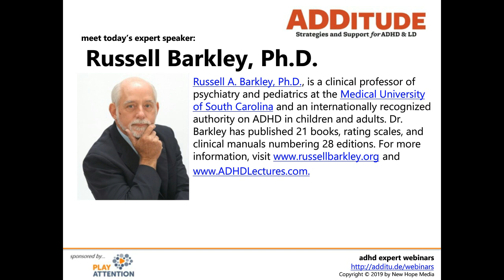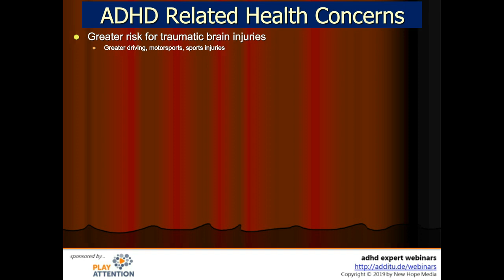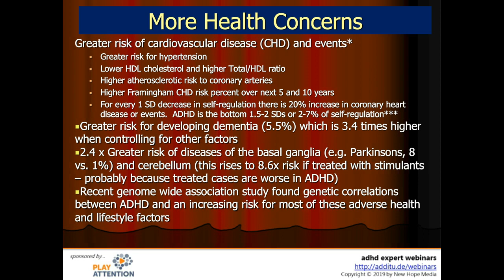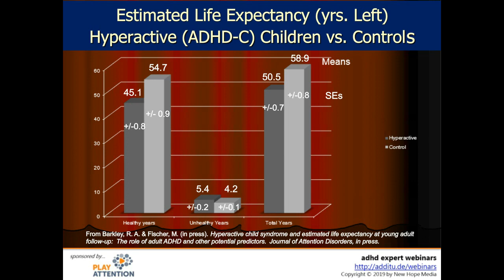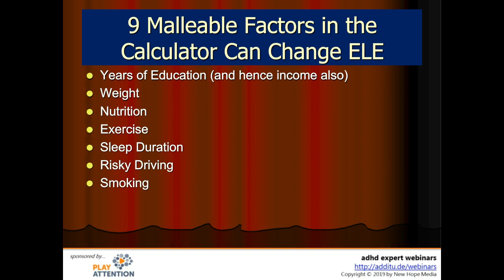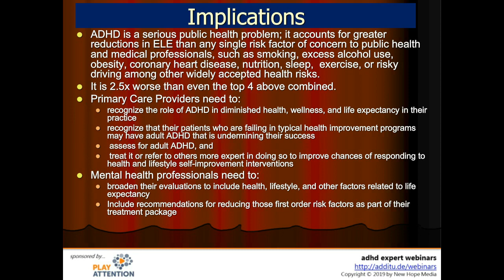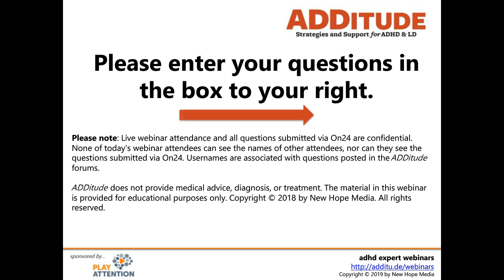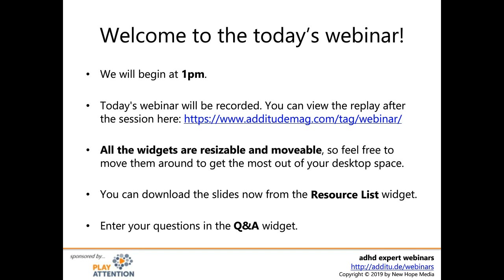How ADHD Shortens Life Expectancy: What Parents and Doctors Need to Know (w/ Dr. Russell Barkley)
Few parents and clinicians know that ADHD predisposes children and young adults to increased health and medical risks that may shorten their life expectancy. ADHD behaviors and personality traits like impulsivity, poor emotional control, and sensory- or risk-seeking behaviors may result in health problems and premature death.

In this hour-long webinar replay, esteemed ADHD expert Russell Barkley, Ph.D., explains the research and how to reverse this disturbing trend through early diagnosis and treatment of ADHD with medication and evidence-based psychosocial treatments like cognitive behavioral therapy.

5:53 Impairments Associated with Child ADHD
11:18 ADHD Related Health Concerns
19:10 Extant Evidence for Earlier Mortality
33:09 ADHD Risk Gene Predictors
34:56 9 Malleable Factors in the Calculator Can Change ELE
39:59 Implications
38:18 Conclusions

Related Resources

2. Read: ADHD May Reduce Life Expectancy By Up to 13 Years

3. eBook: "ADHD Medication and Treatment"